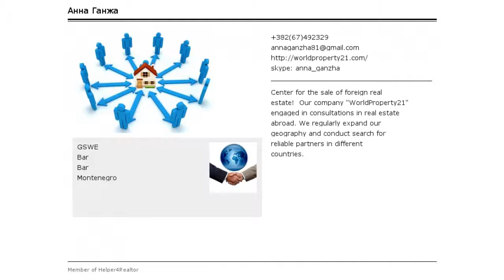Продается квартира с 1 спальней в одном из лучших комплексов Барской Ривьеры, Черногория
Продается Квартира площадью - 72 м2 в одном из лучших комплексов Барской Ривьеры
Квартира имеет просторную террасe с видом на море с панорамным остеклением.
Кухню-гостиную, спальню, ванную комнату с джакузи. Гардеробную.
Центральное отопление, теплые полы, кондиционирование.
Жилой комплекс находится в посёлке Добрые Воды, 6 км от г. Бара, и 45 минутах езды автомобилем от международного аэропорта Подгорица.

Небольшое возвышение над морем обеспечивает комфортное прибывание в летние знойные дни и наслаждение живописными закатами и панорамным видом на все побережье Барской Ривьеры.

Жилой комплекс включает в себя 19 квартир с просторными террасами с акцентом на средиземноморский стиль.
Объект построен из материалов высокого качества. В ванных комнатах установлена сантехника, душевые кабины или джакузи. Каждая квартира оснащена системой отопления, теплыми полами и системой кондиционирования. Окна оборудованы роль ставнями с москитными сетками.
Так же на территории комплекса есть бассейн, зона отдыха барбекю, где можно приготовить мясо, рыбу и отдохнуть с друзьями. Детская игровая площадка. Каждая квартира имеет свое парковочное место. В жилом комплексе есть подземные гаражи.
Территория жилого комплекса находится под видео наблюдением.
Каждая квартира имеет панорамный вид на море.